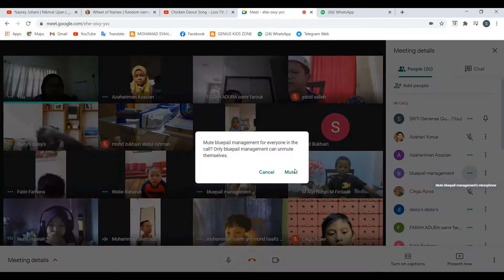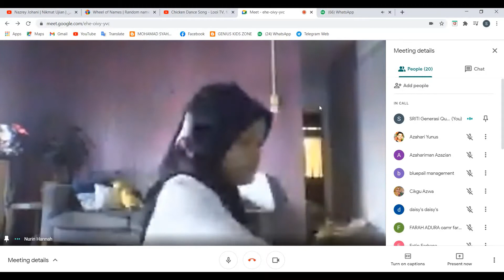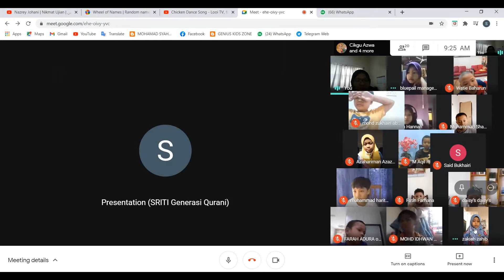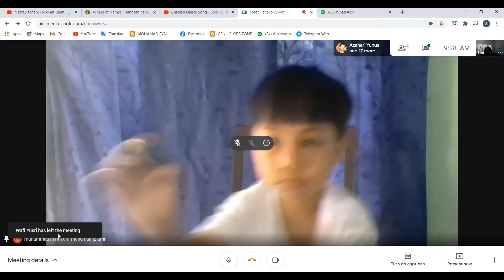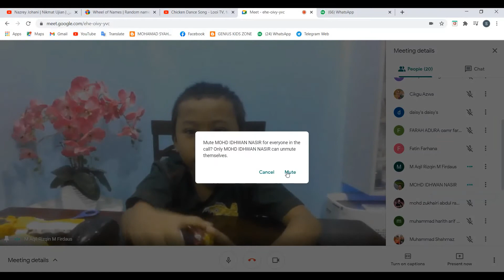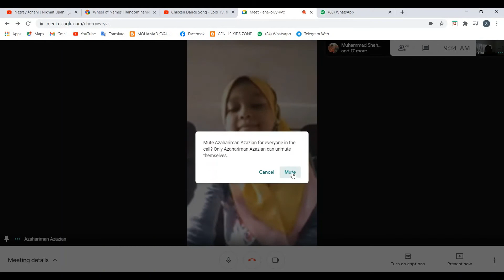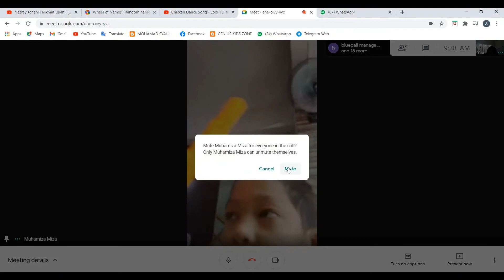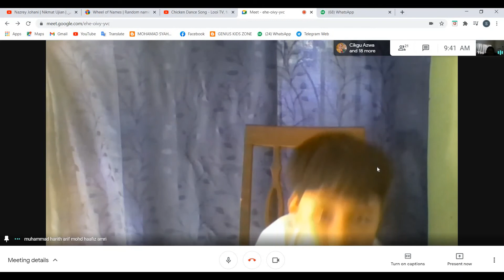Tahun 1 Komunikasi Bersama Rakan